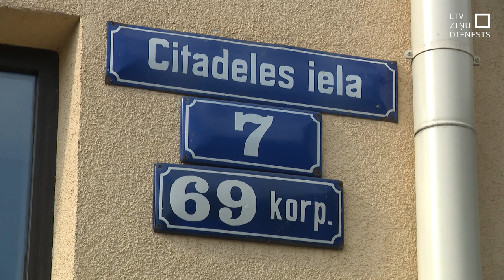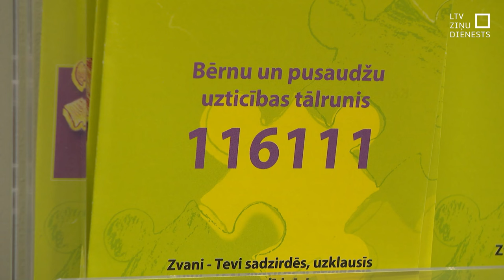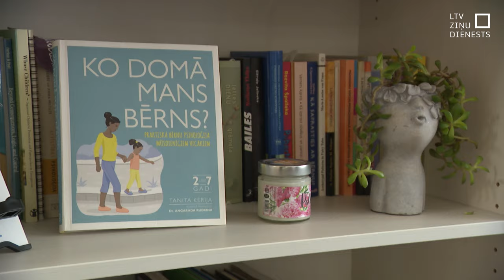Bērnu aizsardzības centrs atklāj jaunās telpas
Ne tikai ar jaunatklātām, paplašinātām telpām, bet arī papildu funkcijām jaunā mājvietā darbu sāks Bērnu aizsardzības centrs. Turpmāk bērniem un jauniešiem varēs palīdzēt jau agrāk – pirms krīzes situācija eskalējas. Palīdzības pieprasījums mazāks nekļūst, un nepārtraukti jāizglīto jauni speciālisti, kas strādātu ar bērniem.